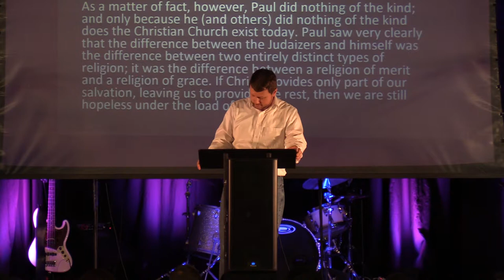Philippians - The Dangers of Legalism